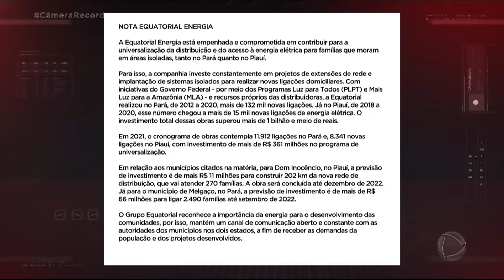Moradores se unem para trazer energia elétrica para comunidade isolada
O estado do Pará conta com duas grandes usinas hidrelétricas e é um dos maiores distribuidores de energia do país. Apesar disso, mais de 410 mil de seus habitantes vivem na escuridão. Cansados de esperarem por ajuda, moradores de uma comunidade isolada decidiram levar energia elétrica para o local por conta própria. Todos contribuíram com a compra de postes, cabos, fios e montagem das estruturas.